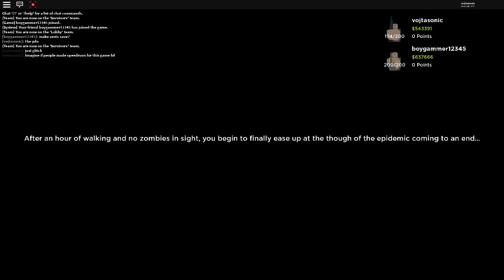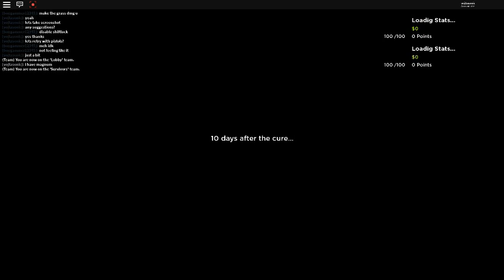Zombie Nation 2: Early-Dev Footage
This is me and Boyg testing the upcoming sequel to Zombie Nation 1.